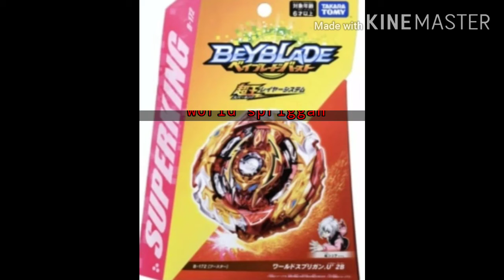More world spiggan info